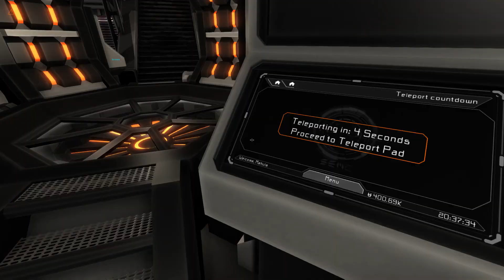Happy Holidays 2016 - Interstellar Rift (mini vlog)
Seasons Greetings!
Happy New Year 2017 (a few days early)!!!
Vlogging and checking out some Interstellar Rift Christmas.

Steam Workshop -
Widow's Son (formerly JiwusRifter):

~{: MBi :}~

As always we thank everyone for your love and support. We ask for your continued love and support. And ask the Powers That Be to keep you safe out there in the real world while we take risks for you in these virtual worlds so that you and your wallets don't have to.